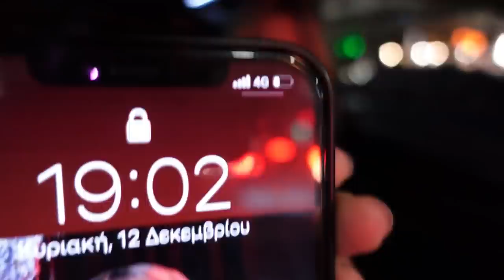Udhetimi Shqiperi-Greqi/Ca me kerkuan ne dogan/Prisha makinen 😣/Vlogmas day13/Dezi Lami